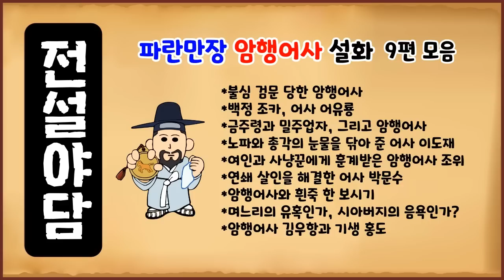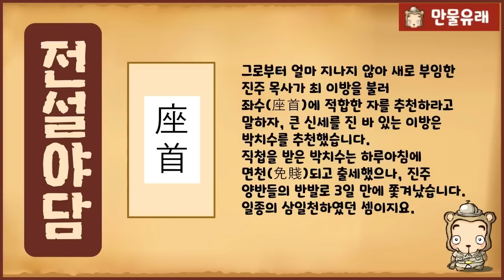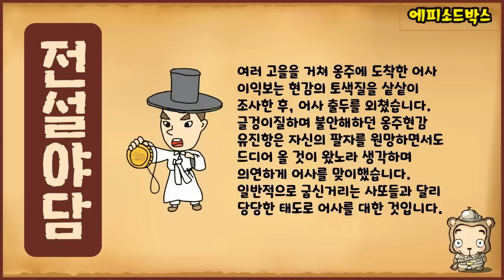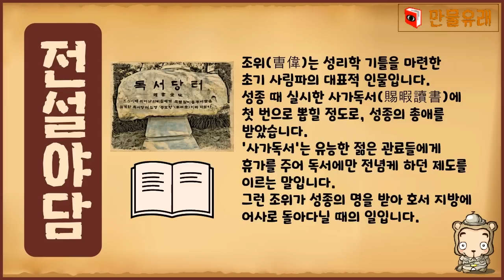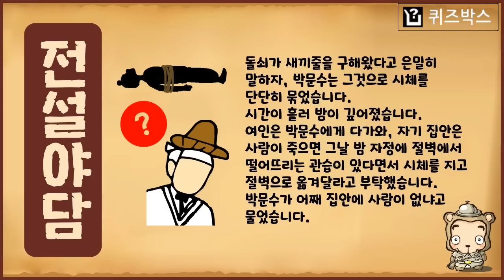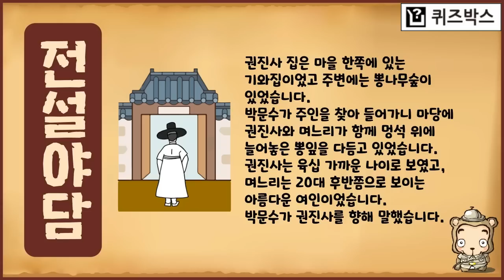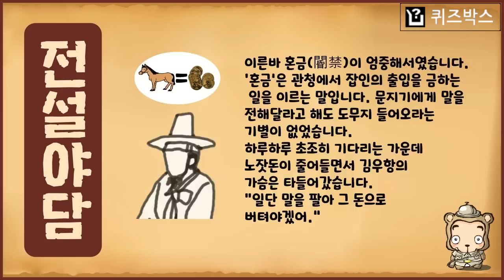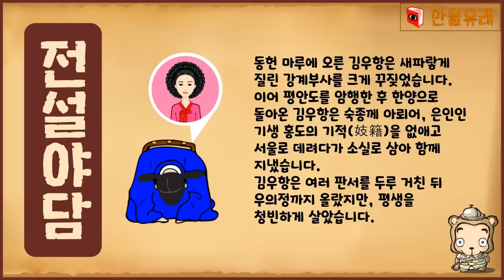[어사 특집 2] 파란만장 암행어사 설화 9편 모음 [몰아보기] 중간광고없음 [수면용] 옛날이야기 - 목요일 [만물유래][전설야담]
전설야담 중에서 파란만장 암행어사 설화 아홉 편을 골라 담았습니다.
아래와 같은 순서로 재생됩니다.
*불심 검문 당한 암행어사
*백정 조카, 어사 어유룡
*금주령과 밀주업자, 그리고 암행어사
*노파와 총각의 눈물을 닦아 준 어사 이도재
*여인과 사냥꾼에게 훈계받은 암행어사 조위
*연쇄 살인을 해결한 어사 박문수
*암행어사와 흰죽 한 보시기
*며느리의 유혹인가, 시아버지의 음욕인가?
*암행어사 김우항과 기생 홍도